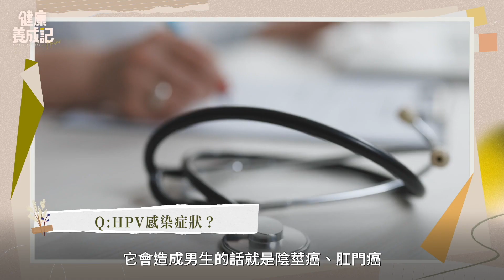子宮頸癌近9成跟HPV有關，口腔癌、肛門癌及菜花皆因HPV引起，對於HPV，你認識多少呢？案例分享這樣治療HPV病毒，一週見效。| 余雅雯 黃佩慎 | 健康養成記 with Amber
女性子宮頸癌、男性口腔癌、肛門癌，都跟HPV病毒有關，中西醫合力治療病毒

mainbar：子宮頸癌、口腔癌、生菜花！中西醫合治HPV病毒

00:28  八成跟你有關的病毒
Amber健康筆記：HPV你知道多少？
02:18 Ｑ：如何被感染HPV？  Ｑ：HPV會長期潛伏？  Q:得HPV怎麼辦？Ｑ：跟家人生活會感染嗎？ Ｑ：HPV 感染症狀？ Ｑ：罹患致癌型HPV怎麼辦？ Ｑ：如何預防HPV？
08:16  濕熱誘發生殖器疾病
09:14  四種誘發病毒時機
10:20  免疫力低的表徵
11:25  階段性治療根除病毒
12:18  中西醫合治一週見效
13:38  薏仁清除斑疣痣
今日專家
余雅雯醫師  上璽中醫診所院長
專長：時辰醫學、更年期、產後及月經調理、自律神經失調、中醫醫學美容
著作：燜燒罐美人湯、時療、去濕養身食養薑料理

黃佩慎 醫師
劉教授婦產科診所主治醫師
台大醫院婦產部住院醫師
台大醫院婦產部研修醫師

【hashtag】HPV

子宮頸癌近9成跟HPV有關，男性口腔癌、肛門癌及菜花皆因HPV引起，對於HPV，你認識多少呢？案例分享這樣治療HPV病毒，一週見效。| 余雅雯 | 健康養成記 with Amber